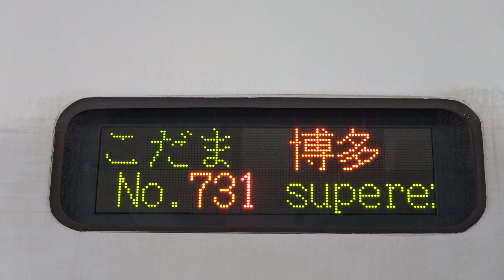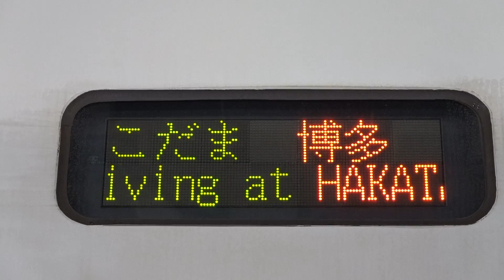20191214 こだま731号博多行き 新大阪駅電光掲示板